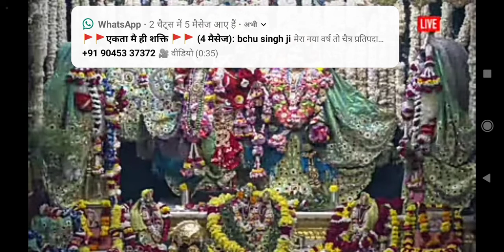जय श्री राधे कृष्णा